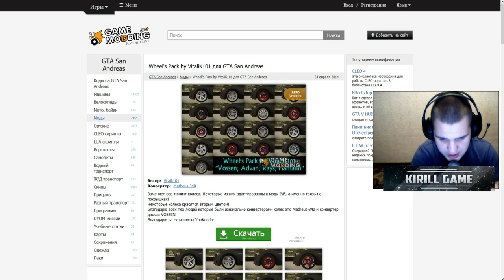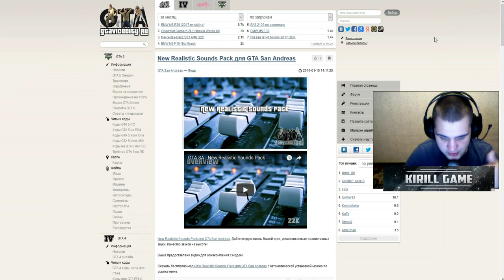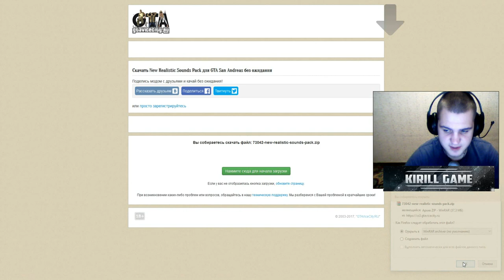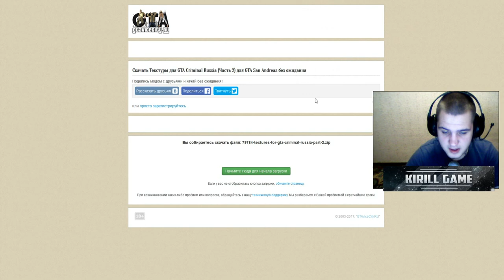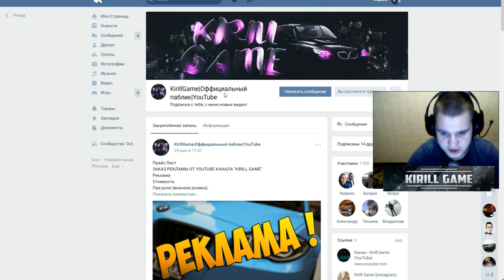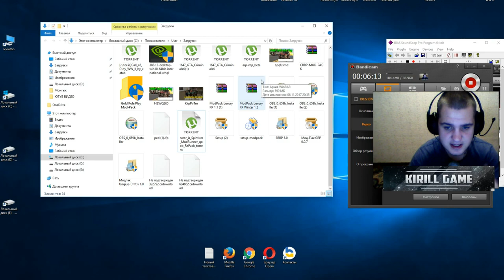МОЯ СБОРКА ДЛЯ AMAZING RP - ПОКАЗЫВАЮ ГДЕ СКАЧАТЬ И КАК УСТАНОВИТЬ!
➨Мой ник - Kirill_Putbulllovi
➨Мой номер:424232